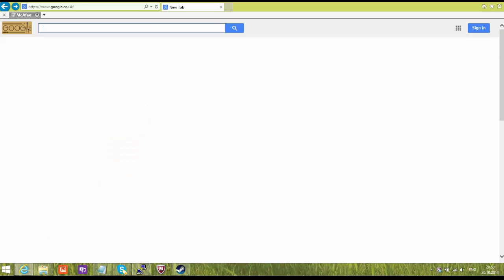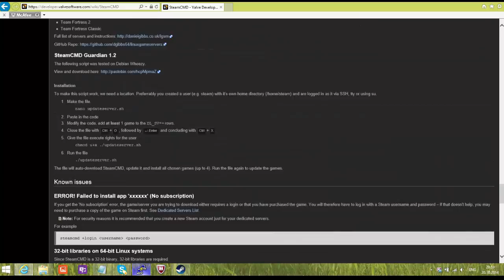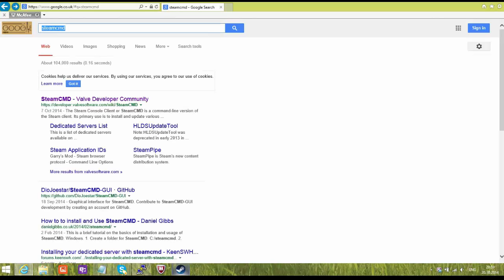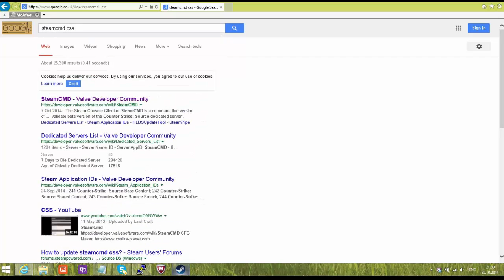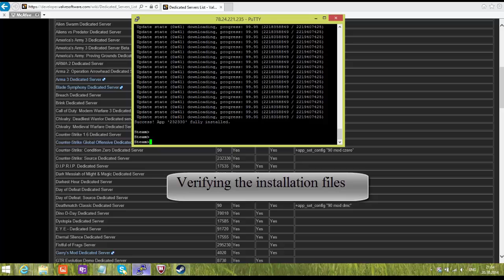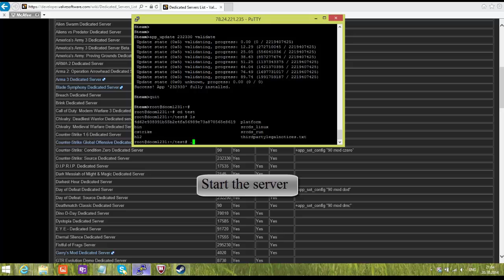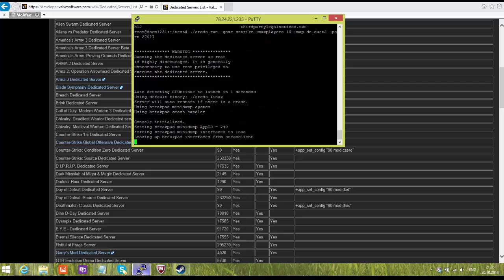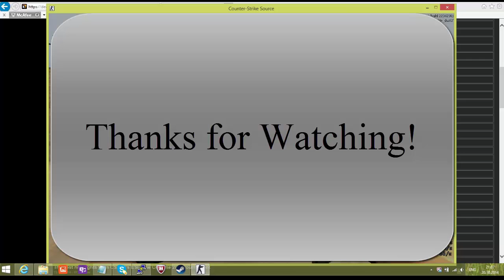How to make a Counter-Strike: Source server [linux]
Hello! In this video I show you how to make a server Counter-Strike: Source [Linux]
If you do not understand how to make a server Counter-Strike: Source, you can write the Related question in the comments.
ID CSS: 232330
Tags (not read):
how to make, how to create, warface, css, valve, steam
steamcmd, install, dedicated, server